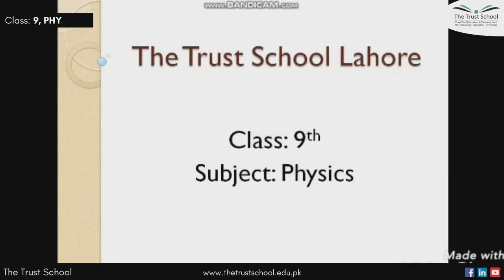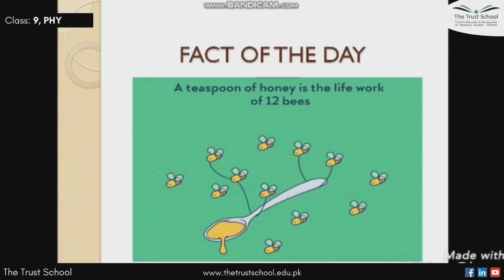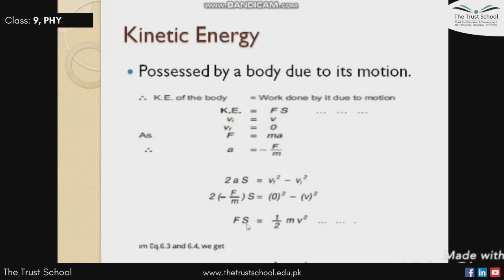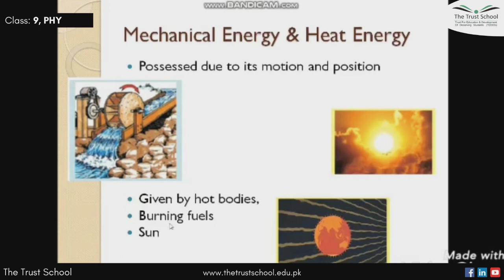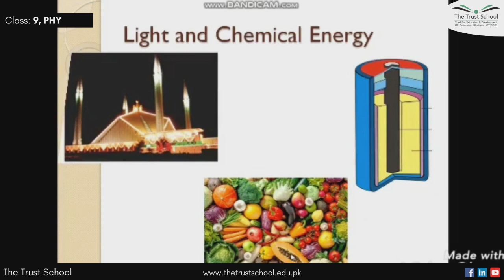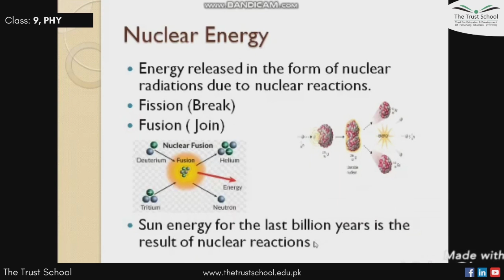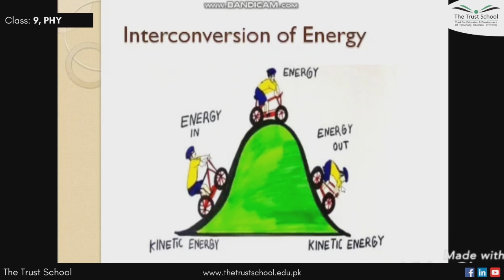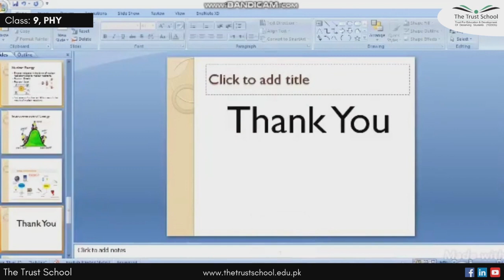Work and Enerygy | Class 9 | The Trust School Lahore